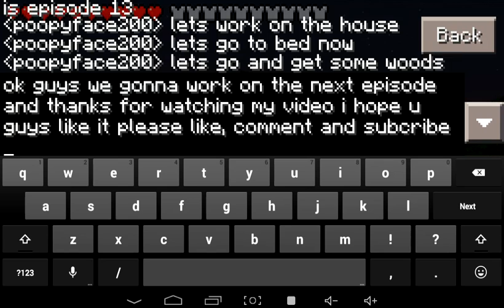Minecraft gameplay multiplayer episode 14